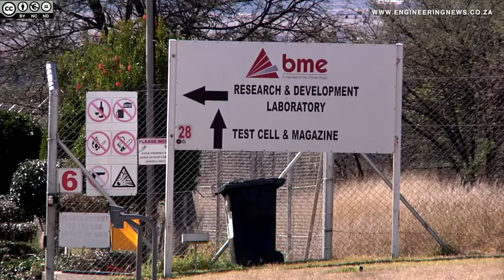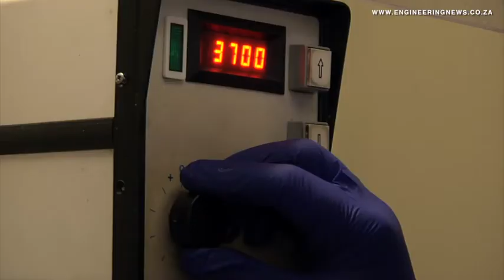BME expanding used oil initiative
Omnia Group company BME is bolstering its sustainability initiative of incorporating used oil into its emulsion explosives.